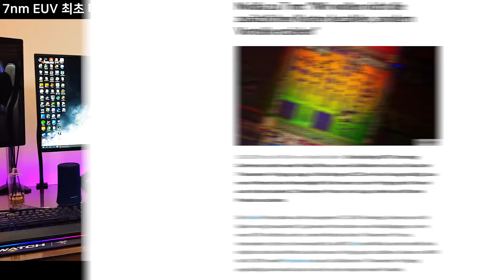7nm EUV 최초 양산의 타이틀을 두고 삼성과 TSMC 가 격돌 !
삼성이 6월 7nm EUV 공정이 적용될 엑시노스 9825 출시를 준비하고 있는것으로 보입니다. TSMC도 화웨이의 기린 985를 7nm EUV 공정의 첫 양산품으로 준비중인것으로 보입니다. 과연 세계 첫 7nm EUV 양산의 타이틀은 누가 가져갈까요?

- 편집 : 아토

CPU : i9-9900k
M/B : Aorus z390 Xtreme
RAM : Gskill Trident Royal 32GB
VGA : Msi RTX 2080
C/B : AverMedia 4K live
SSD : SS 960 Evo Nvme M.2 SSD 2TB
P/S : Seasonic 1300W

- 2nd PC (작업 및 작업용)
CPU : i9-7900X
M/B : Asus x299
RAM : Gskill Trident 64GB
VGA : Emtek GTX 1660Ti
SSD : SS 970 PRO Nvme M.2 SSD 1TB
P/S : Seasonic 1000W

- 3rd Test PC (게임컴 및 테스트)
CPU : i7-8700K
M/B : Aorus z390 Master
RAM : Gskill Trident RGB 32GB
VGA : RTX or GTX etc...
SSD : SS 840 2TB
P/S : Superflower 850W

- 촬영장비
- Galaxy S8+